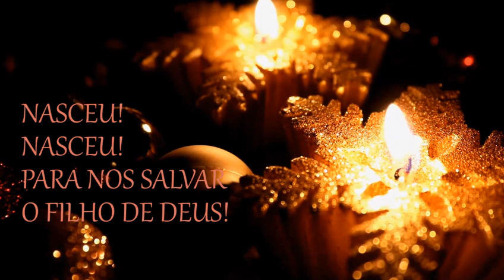Violão Iniciante | Amor Supremo | Aluna Curso de Violão em Casa